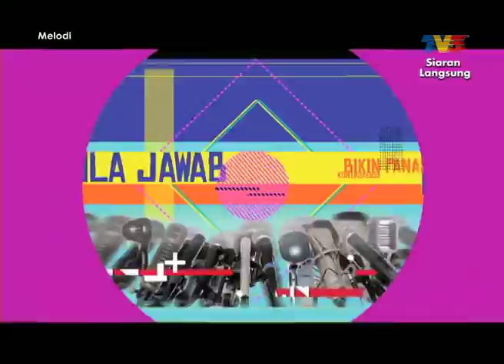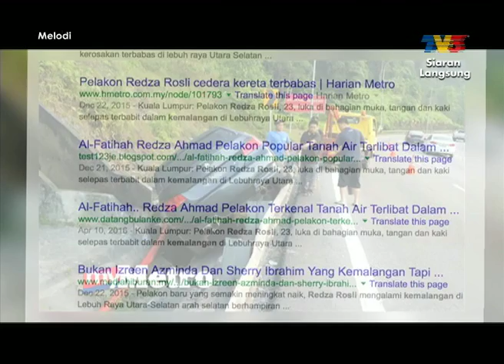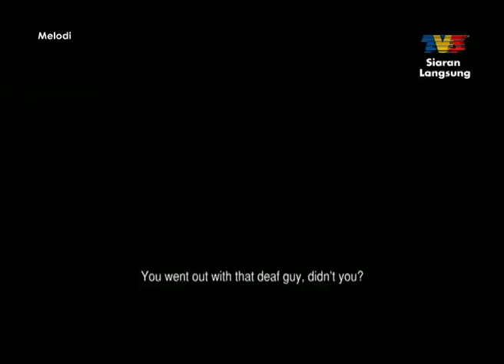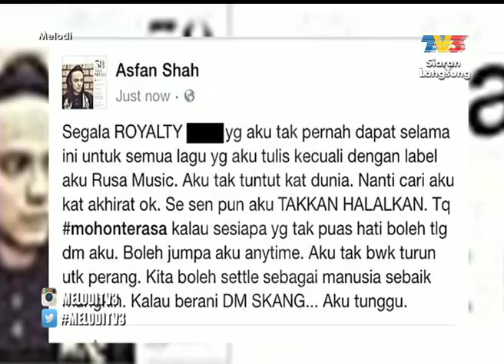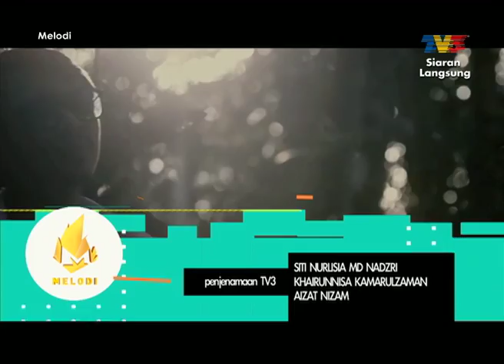Melodi (2016) | Episod 32